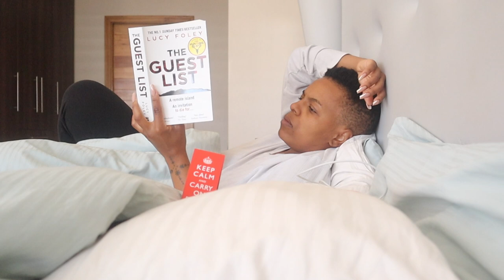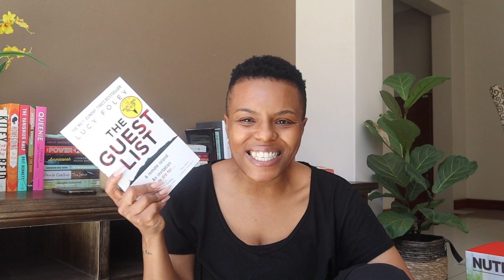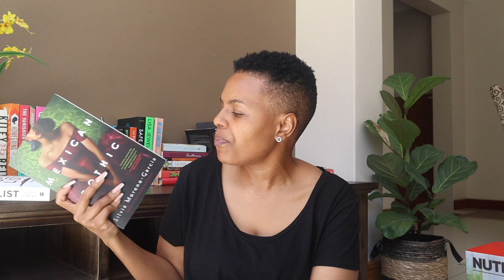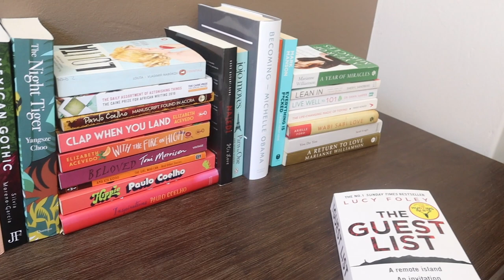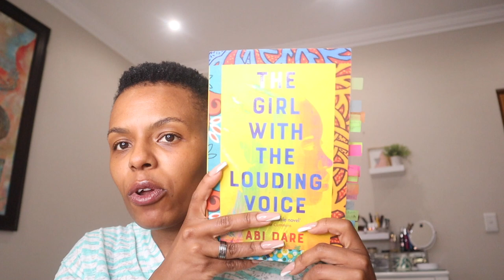WEEKLY VLOG!: INTENTIONAL, SOFT MORNINGS, MORE BOOKS? , BOOK CLUB MEETING, FOOD & PLANT BABY LOVE!!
Hey Loves!!

Another weekly vlog is here!! This time I tried to make it more softer, calmer, not too much talking, but just an easy vlog at home doing some of my favourite things!

xoxo
JK

JK.

Hi!

K.